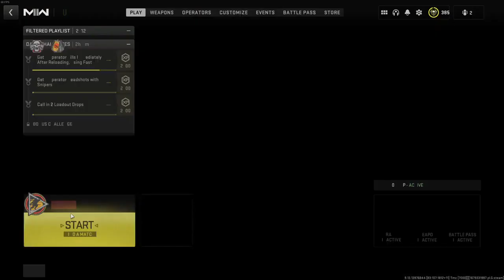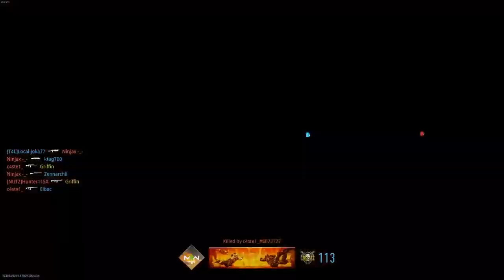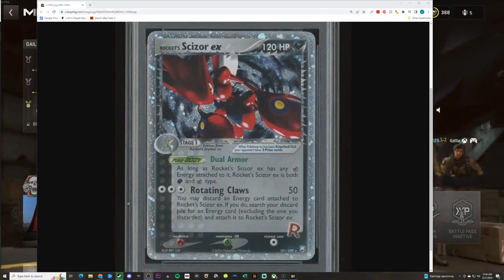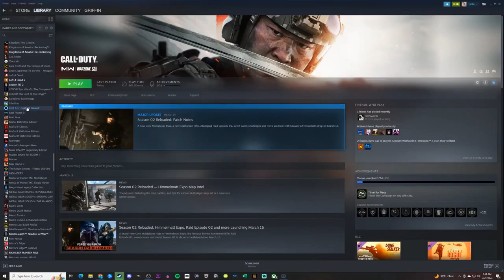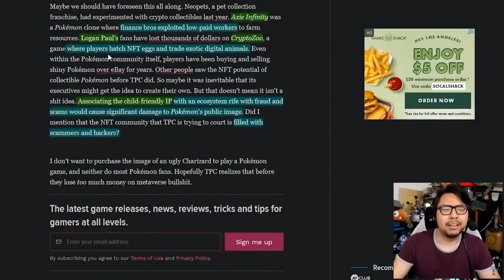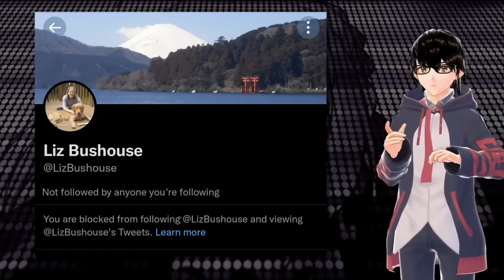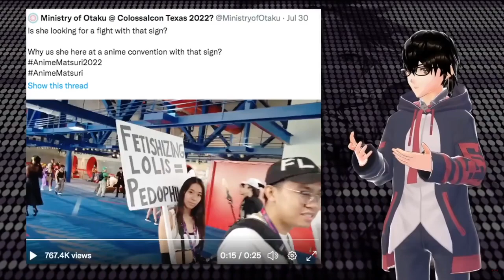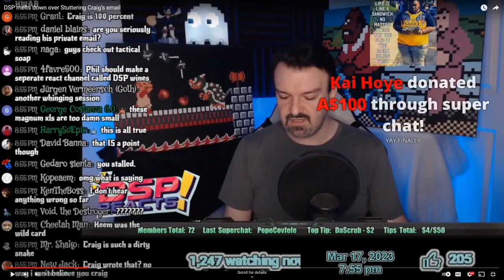Griffin Plays MW2 then watches DreamCastGuy / YongYea / OtakuDaiKun / DSP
Missed Stream Recovered But At Low Quality, March 21st.